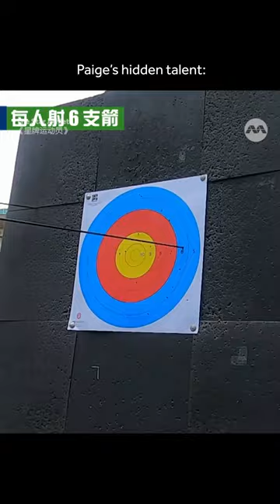Paige Chua stuns TheStarAthlete cast with her archery skills!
Catch EP2 of The Star Athlete here! The stars battled out for the Archery MVP title and get a crash course on swimming from national swimmers!